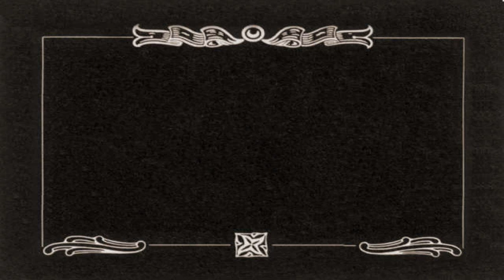Game of Thrones poster painting part 1 (May not be available in some countries due to copyright issu